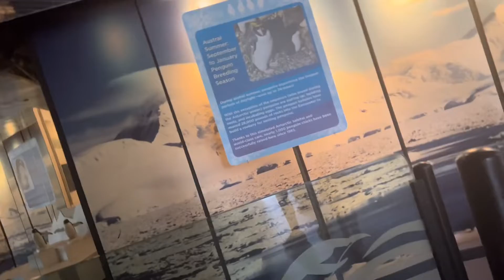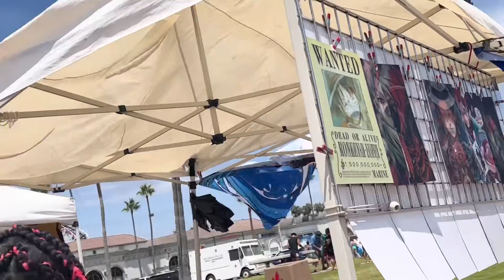SeaWorld San Diego￼